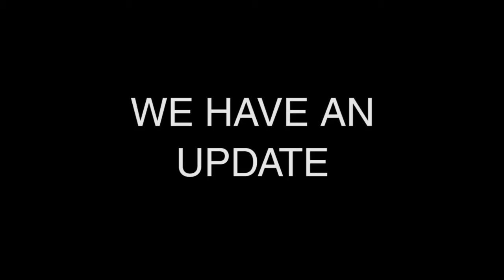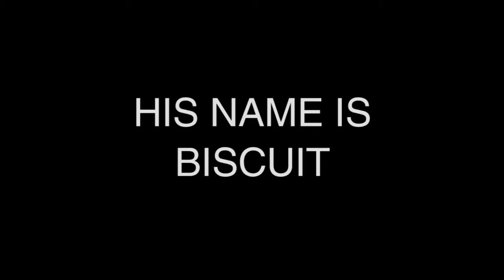Missing Dog Update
We've found the owner to Biscuit...